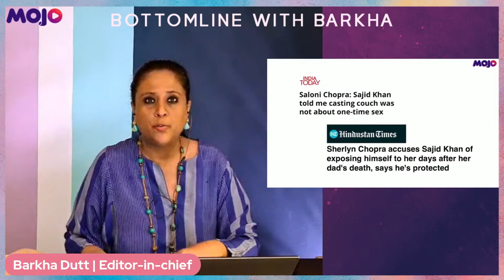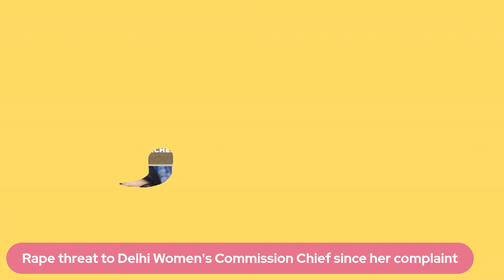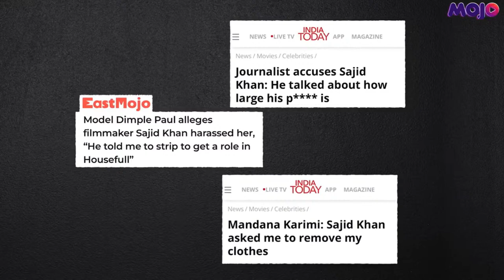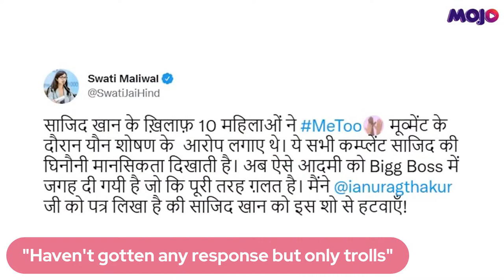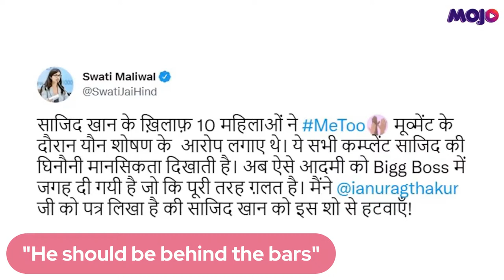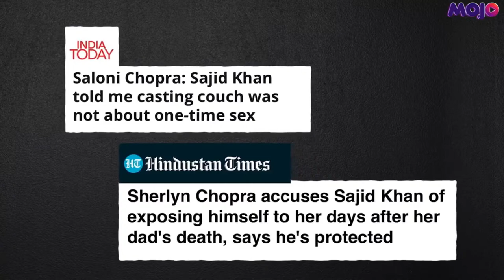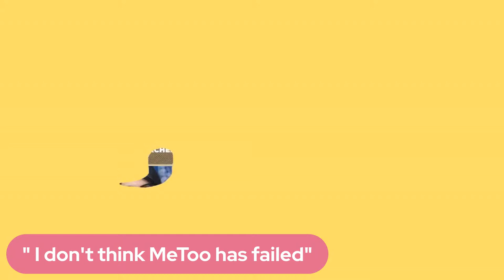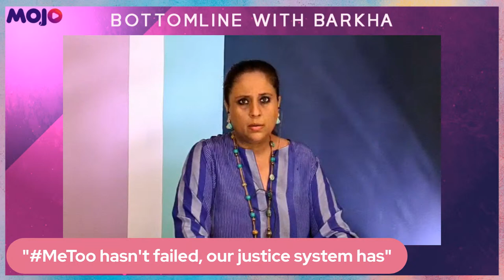Rape Threats For Seeking Sajid Khan's Removal From Bigg Boss | Has India lost the battle of MeToo ?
Filmmaker Sajid Khan, accused by 9 women of sexual harassment and abuse during India's MeToo Movement enters TV reality show Big Boss which is anchored by Salman Khan. Delhi Commission for Women chief Swati Maliwal has written to Union Minister Anurag Thakur requesting removal of Sajid Khan from the show.

 Swati Maliwal speaks to Barkha Dutt on platforming Khan on Bigg Boss, and normalizing abuse.